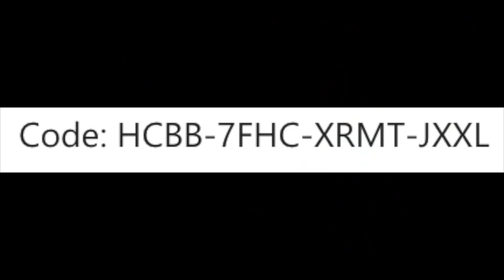Rainbow six Siege - Invitational Packs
Rainbow six Siege - Invitational Packs +3600 R6 Credits
Quick Video
Next Video Fragmite

- Log in with your Uplay account
- Enter the code
- Select the platform
- Click on “Redeem”